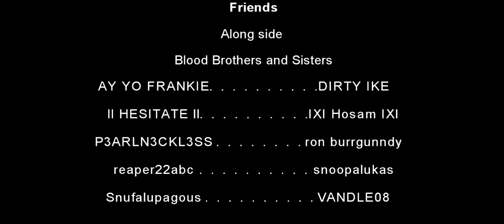Blood Brothers -- G18s -- 35-1 Almost a perfect victory Black Ops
I killed myself half way through the game, because of an enemy nearing my location as I was in a Chopper Gunner. So in reality no one killed me, but if you near my you will die. LOL